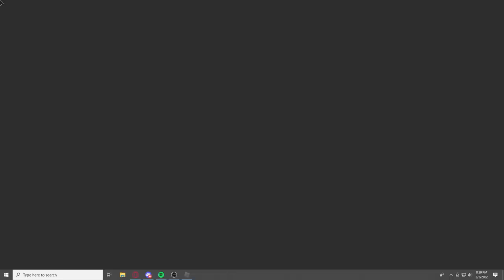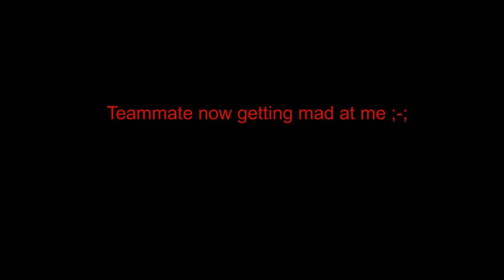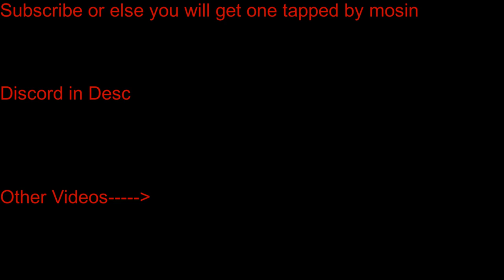Project Delta Zero To Hero! Part 1- The Start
Starting with absolutely Nothing in My vault, and getting Loaded!

Rules (If you want to try for Yourself)- Start with absolutely nothing in your vault, just your knife and your food that in your inventory.